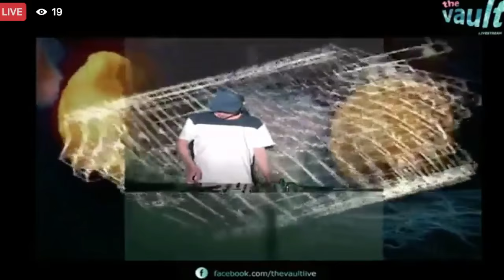Facettes @ The Vault Auckland 2016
Facettes Live @ The Vault 04/11/2016
Just half of facettes was deejaying for the Vault in Auckland...

Tracklist
Hyenah - Mami Wata (Original Mix) + (acapella taken from unreleased facettes - Soul Together)
Atelier Francesco - You Are Ivy (Fabio Giannelli Remix)
Jonas Rathsman - Complex feat. Josef Salvat (Original Mix)
Facettes - Back To Life (Original Mix)
Four Hands - Darwin (Original Mix)
Stan Ritch - No Role (Original Mix)
Moderat - Eating Hooks (Siriusmo Remix - Solomun Edit)
Freakme & Stan Ritch - Metronome (Original Mix)
Alex Kennon - Last Call (Karmon Remix)
Facettes - Alice Is Coming